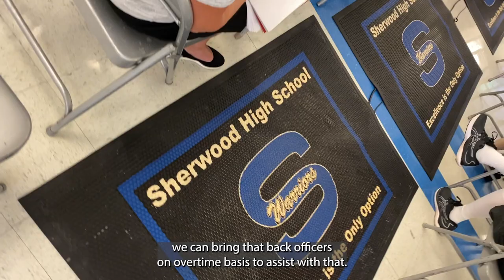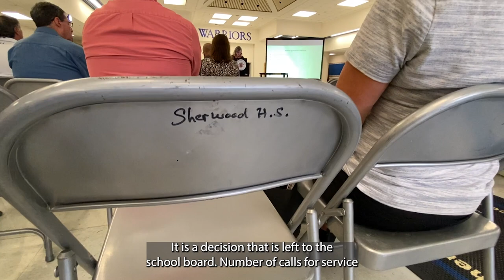Luedtke Town Hall on Public Safety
Montgomery County Councilmember Dawn Luedtke held a public safety town hall to address citizens concerns.